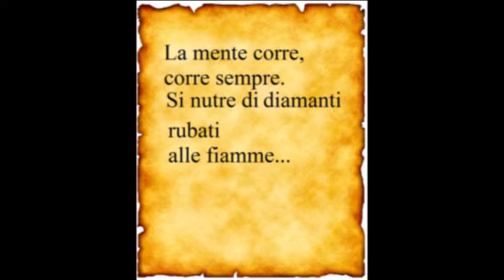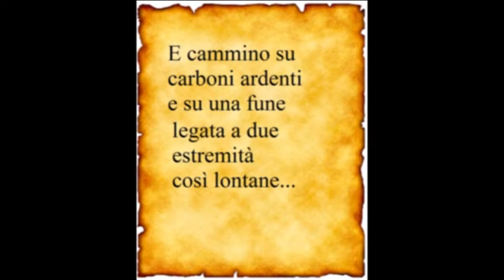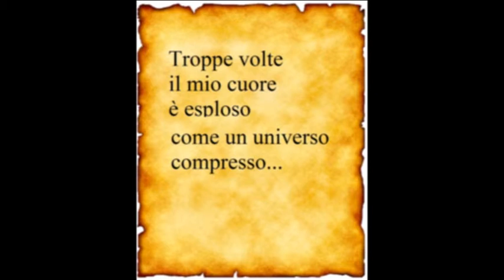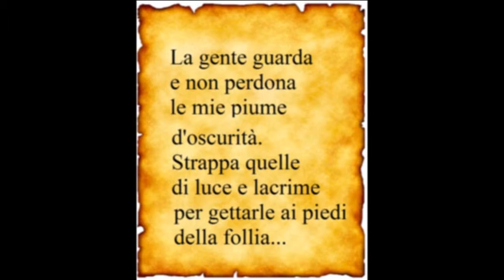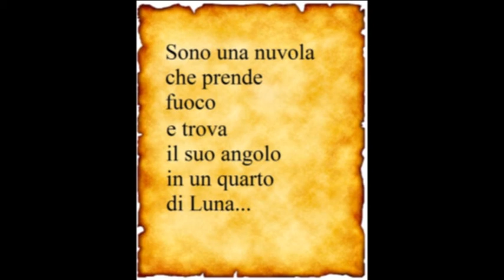Poesia - Borderline - Gianny Mirra